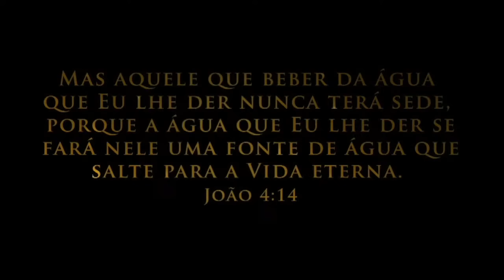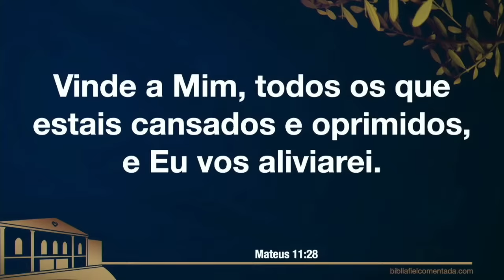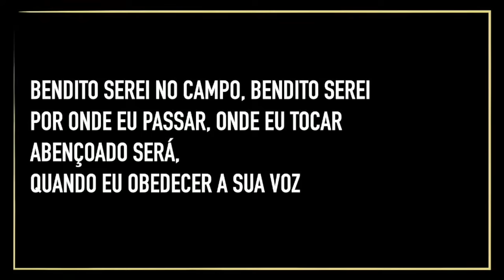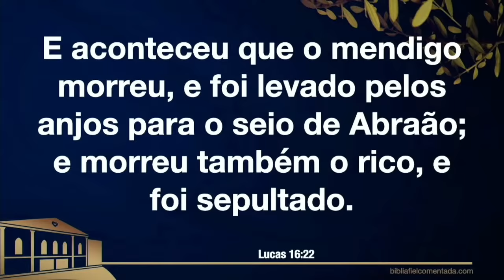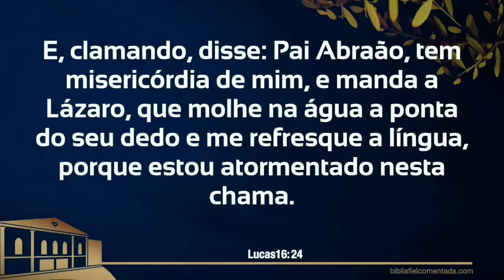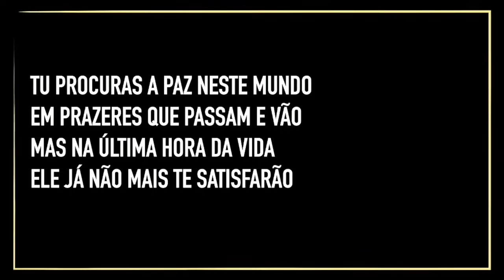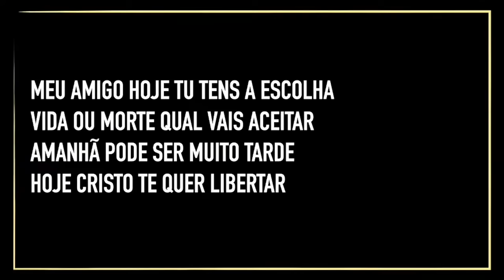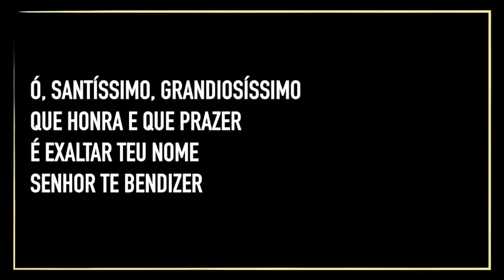Bispo Macedo direto de Portugal | 11/02/2024